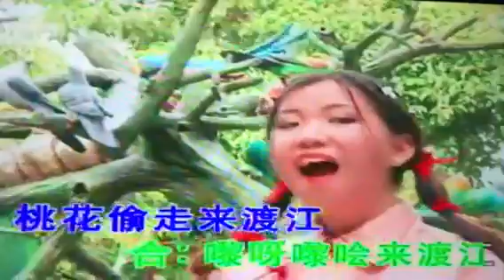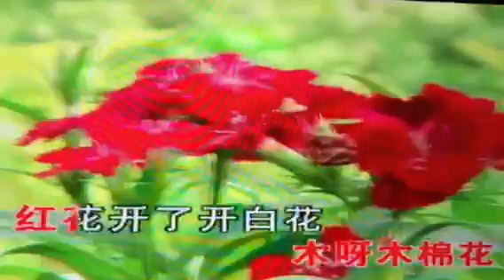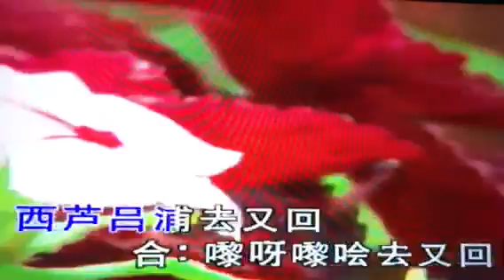桃花搭渡（试唱1）161014 多多指教（KTL)